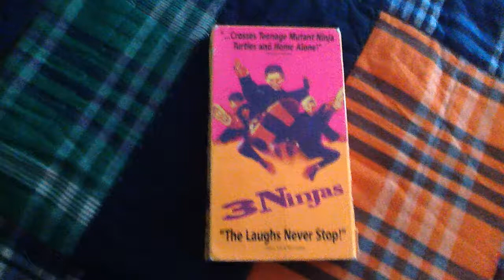3 Ninjas 1993 VHS (1996 Reprint)